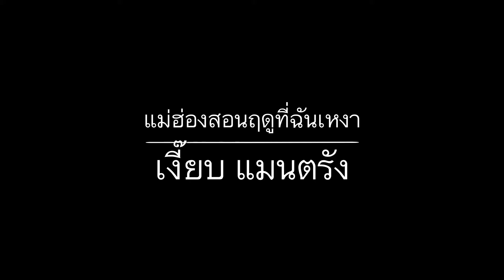แม่ฮ่องสอนฤดูที่ฉันเหงา EP.16 อุทยานแห่งชาติออบหลวง เดินเข้าไปชมวิว 350เมตร ผู้ใหญ่จ่าย 20บาท (ฮอด)